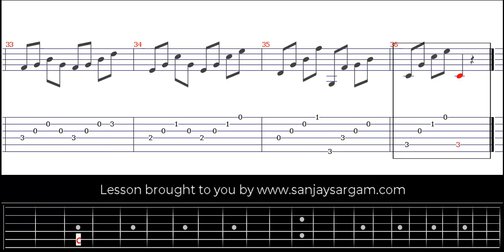Andantino-03 - Guitar Tutorial (Fingerstyle)